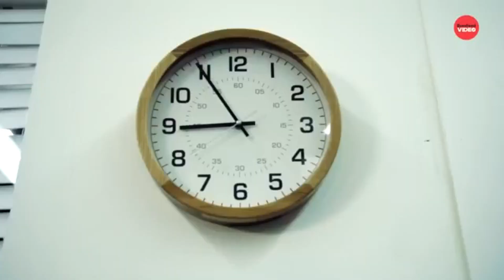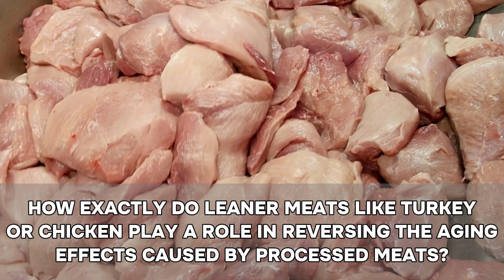Foods That Make You Look OLDER & Alternatives to STOP AGING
Discover the top foods that can accelerate the aging process and make you look older than your actual age. Learn about the surprising culprits that may be contributing to premature aging and how you can make simple dietary changes to maintain a youthful appearance. Watch now to avoid these aging foods and keep your skin looking radiant and youthful.

Timestamp:
00:00 Introduction
00:44 French Fries vs Sweet Potato Fries
02:15 White Bread vs Sprouted Bread
03:06 White Sugar vs Honey
04:38 Margarine vs Avocado Oil
05:24 Processed Meats vs Whole Meat
06:19 Dairy vs Seeds, Beans, Nuts, Leafy Greens
07:26 Soda and Coffee vs Herbal Teas and Golden Milk